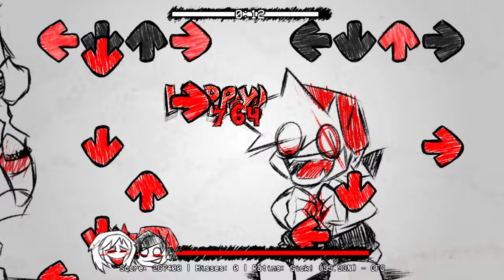Friday Night Funkin' - Doki Doki Takeover: Bad Ending | Stagnant - Hard (Full Combo)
I keep on getting confused on the red notes part whenever they're going over BF. But other than that, this is a good song.